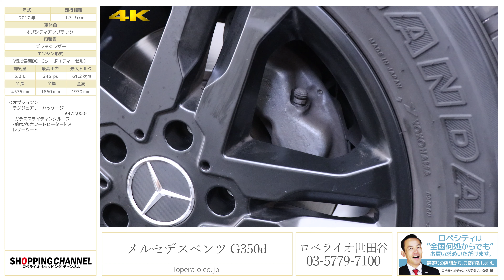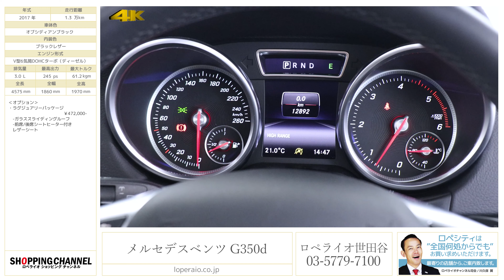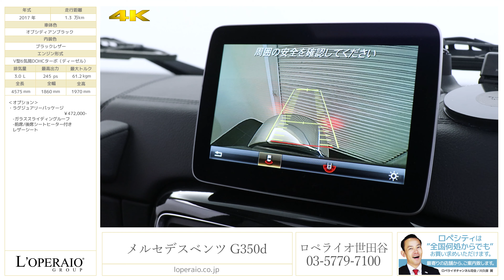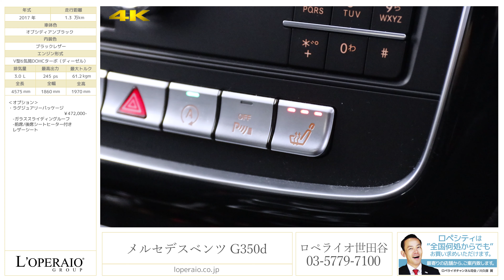メルセデスベンツ G350d ラグジュアリーパッケージ 2017年式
オブシディアンブラック/ブラックレザー、右ハンドル、正規ディーラー車、7速AT、サンルーフ、レーダーセーフティPKG、ラグジュアリーPKG 【新車保証継承令和2年6月迄】

G350dが世田谷ショールームに入庫致しました！！後期最終モデルとなるこちらのお車ですが、ラグジュアリーPKGやレーダーセーフティPKGなど快適かつ安全装備が多数備わっております。装甲車の異名をもつGクラスはその無骨な見た目が往年の人気を博し長年愛され続けております。見た目からは想像もつかないほど乗りやすくなっておりますので女性の方でもお乗り頂けます。是非この機会にご検討下さい！

‹オプション›
・ラグジュアリーパッケージ　￥462,800-
　-スライディングルーフ
　-前席/後席シートヒーター付きレザーシート

‹標準装備›
メディアインターフェイス（ipod/AUX/USB）、ハーマンカードンサウンドシステム、12スピーカー、マルチファンクションステアリング、電動サンルーフ、PTS（パークトロニックシステム）、ステンレス背面タイヤカバー、ABS(アンチロック・ブレーキング・システム）BAS（ブレーキアシスト）アダプティブブレーキ(ホールド機能、ヒルスタートアシスト)、アダプティブブレーキライト、（4エレクトロニック・スタビリティ・プログラム）ディストロニックプラス、コーナリングライト、ブラインドスポットアシストリアビューカメラパークトロニック、ベルトフォースリミッター付シートベルトテンショナー（前席・後席左右）、3点式シートベルト、ヘッドレスト（全5席）、SRSエアバッグ（運転席・助手席）、SRSウインドウバッグ、シートセンサー（助手席）、NECK PROアクティブヘッドレスト（前席）、ISO-FIX対応チャイルドセーフティシート固定装置、クラッシュセンサー連動機能・ドアロック自動解除、クロスカントリーギア、電子制御ディファレンシャルロック・イモビライザー、HDDナビゲーション、地上デジタルチューナー、バックモニター、前後パークセンサー、スペアキー

‹主要諸元›
3.0L V6DOHCターボ（ディーゼル）、245PS／61.2kgm、全長4575×全幅1810×全高1970mm

￥10,800,000- ※オプション価格別

〒１５４－００２３
東京都世田谷区若林１－１８－１０